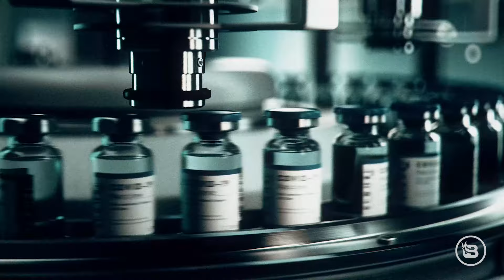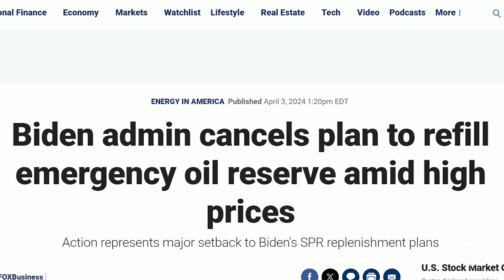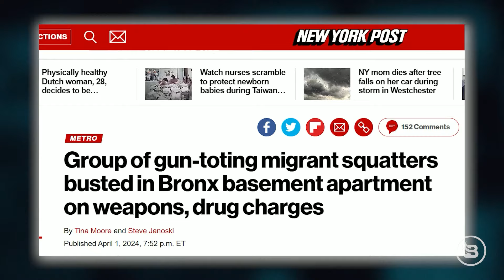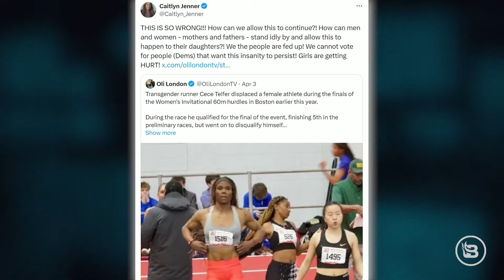HYPOCRITE: Why Jenner Needs to REPENT | 4/4/24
Steve outlines why the artist formerly known as Bruce Jenner needs to own up to the part he played in the proliferation of gender madness and repent. Then, the team plays a game of 3 non-political questions. In Hour Two, Theology Thursday's study of the book of Romans begins in earnest ... and the team promptly makes it through exactly one verse. Finally, John Daniel Davidson of the Federalist joins the show to talk about his new book, "Pagan America."

HYPOCRITE: Jenner Needs to REPENT

00:00 - Bruce Jenner Needs to Repent

29:52 - Three Non-Political Questions

47:48 - Theology Thursday

01:17:35 - John Daniel Davidson